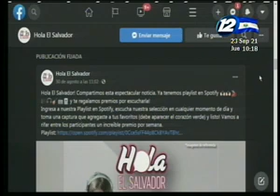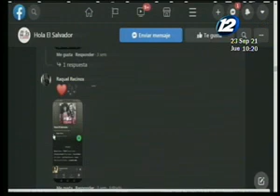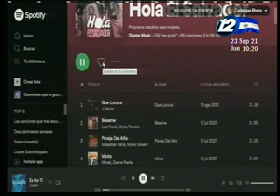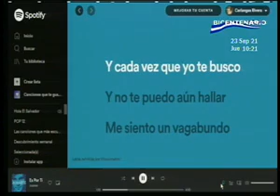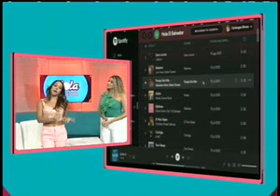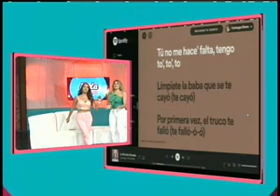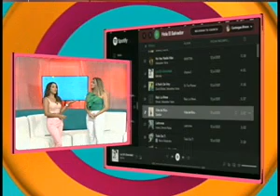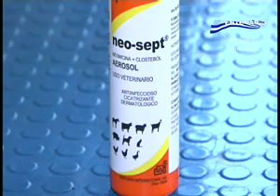Hola El Salvador: Programa del 23 de septiembre del 2021